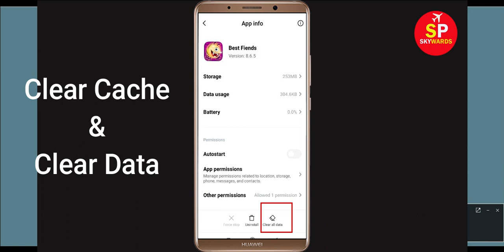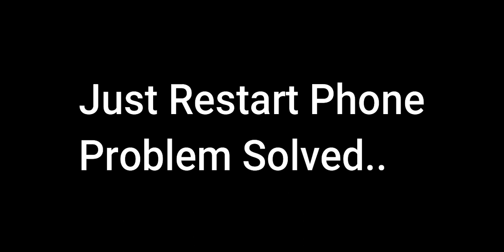Best Friends App Unfortunately Has Stopped Error in Android - Best Friends Not Open Problem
How to Fix Best Friends App Unfortunately Has Stopped Error / Best Friends Not Responding Problem.
Todays i will show you how to fix “Unfortunately, Best Friends has stopped” error shows when opening the app section.

e). Scroll to and tap Best Friends
h). Tap Uninstall Best Friends, then OK.